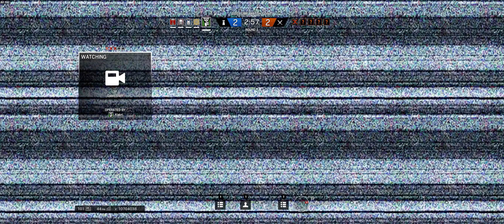Rainbow Six: Siege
Based in the UK, Normally seen playing Star Citizen, Escape From Tarkov or any other flavor or the month game.

Stream schedule
Tuesday - 20:00 - 23:00
Thursday - 20:00 - 23:00
Saturday - 20:00 - 24:00